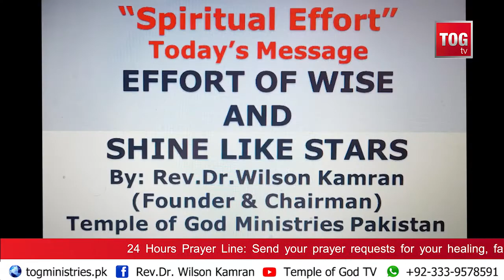Effort of Wise and Shine Like Stars | Rev.Dr.Wilson Kamran | Sun 19-6-22 | TOG TV & CHURCH